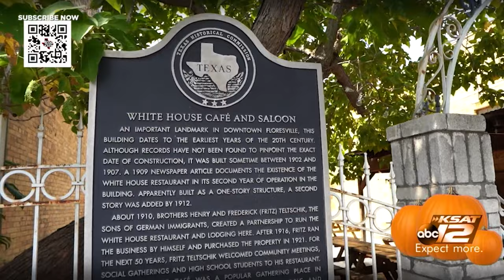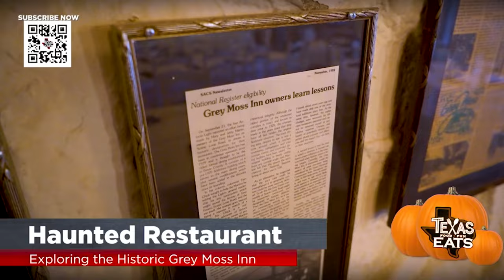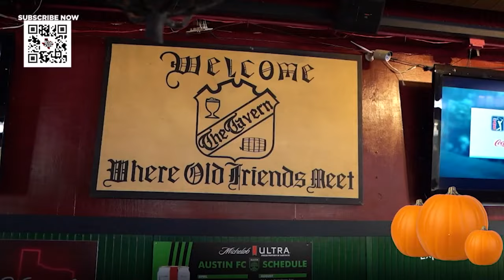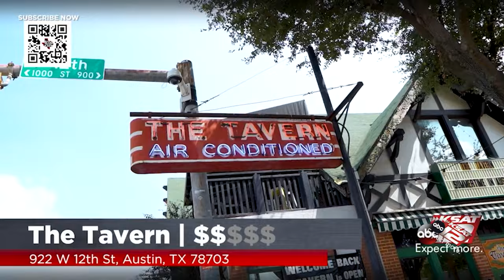7 of the Most Haunted Restaurants in Texas 2023